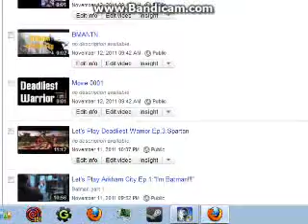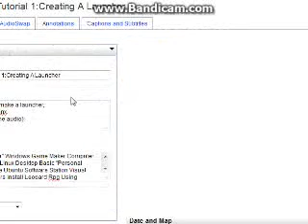ExenonHD Tutorial 1:How To AudioSwap Your Videos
Once again my audio went out/:
-Sam